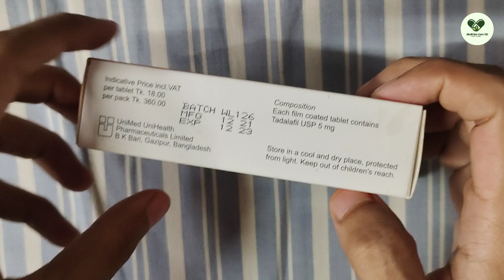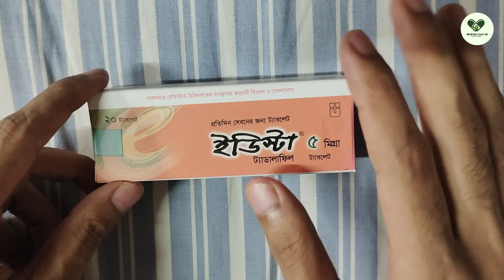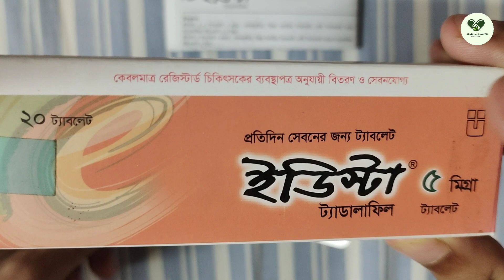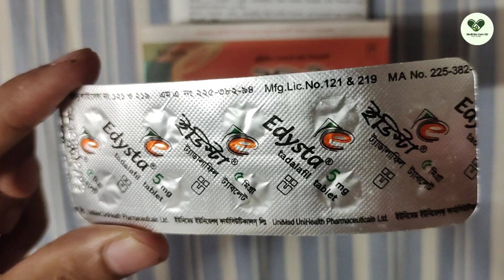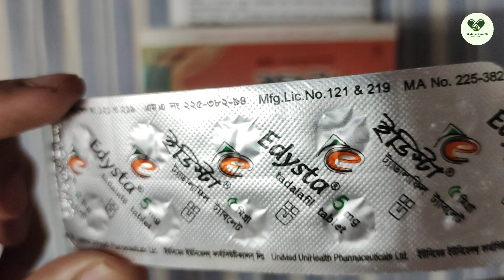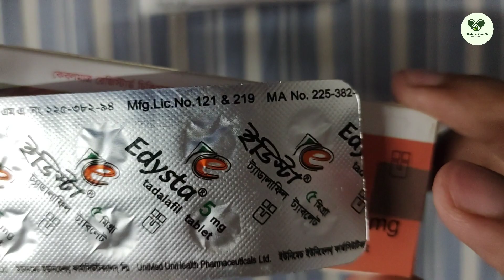Edysta tablet || এর কাজ কি - 5mg - 10mg - 20mg - 2.5mg bangla || Tadalafil side effect - টাডালাফিল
1. This video has no negative impact on the original works (It would actually be positive for them)
3. This video thumbnail taken from Google and use for only educational purpose.

USA Fair Use Disclaimer: This channel may use some copyrighted materials without specific authorization of the owner but contents used here falls under the COPYRIGHT DISCLAIMER Under Section 107 of the COPYright Act 1976,allowance is made for 'fair use' for purpose such as criticism, comment,news reporting,teaching,scholarship and research.

‌বন্ধুরা আজকে এমন একটি মেডিসিন নিয়ে আলোচনা করব যেটির উপকারিতা এবং অপকারিতা জানলে অনেক কিছু শিখতে পারবেন- যেমন আজকে জানাবো মূলত কয়েকটি পয়েন্ট ভিটামিন ই বিষয়ে এই ভিটামিন E কাদের দেয়া হয় কেনো দেয়া হয় কারা খাবেন কারা খাবেন না খেলে কি সমস্যা ইত্যাদি, তবে আরো জানতে পারেন এই Vitamin E বিষয়ে যেমন - E cap 400 - E cap 200 - E cap  400 price in Bangladesh e cap 400 bangla e cap plus e cap 200 bangla ই ক্যাপ ৪০০ ই ক্যাপ ২০০ খেলে কি হয় ইক্যাপ ৪০০ এর দাম ইক্যাপ ২০০ এর উপকারিতা ই ক্যাপ ই ক্যাপ কখন খেতে হয় ভিটামিন ই ক্যাপসুল খেলে কি হয় ভিটামিন ই ক্যাপসুল খাওয়ার নিয়ম ভিটামিন ই ক্যাপসুল ecap Ecap E-cap ই-ক্যাপ ইকেপ lecap e-cap 400mg e-cap 200mg ইকেব ট্যাবলেট ভিটামিম ই ক্যাপসুল খেলে কি হয়  vitamin e benefit function of vitamin e vitamin e deficiency symptoms ecap খেলে কি হয় ecap tablet এর উপকারিতা ই ক্যাপ চুলে ব্যবহারের নিয়ম,e cap 400 এর উপকারিতা কি,ecap 400,evion 400,evion 400 for skin,vitamin e capsule,vitamin e capsules